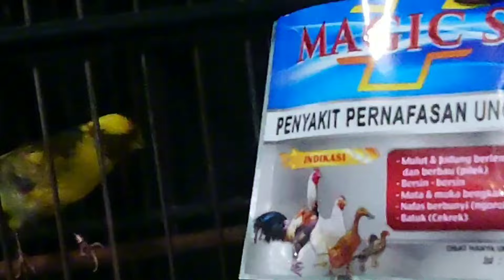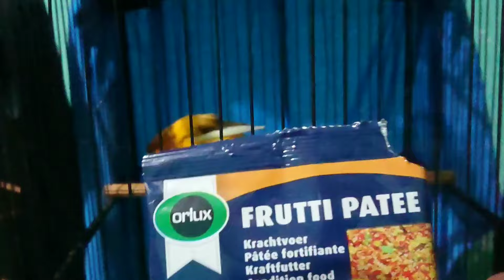Beli Kenari Yorkshire Dipenjualnya Gacor Di Bawa Pulang Macet... TAU KENAPA?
Kenari yorkshire identik dengan kenari besar, kenari yorkhire adalah kenari impor yang perawatannya beda dsngan kenari lokal, kenari yorkshire biasa dilomba masuk kenari standar besar atau kenari standar bebas. Kenari ys berasal dari luar negri biasanya ada kode2 negara. Misal kenari yorkshire foi itali, kenari yorkshire tkf turki, kenari yorkahire nb belanda dll. Perawatan kenari yorkahire lebih sedikit sulit di pengkondisian di suhu udara dan cuaca. Kenari yorkhire bisa tiba2 sakit karna gagalnya adaptasi ditempat baru. Berikut video penanganan kenari yorkshire sakit b versi @GalleryKlaten